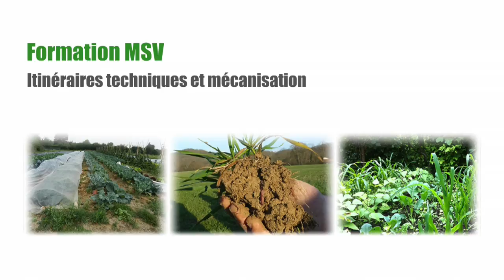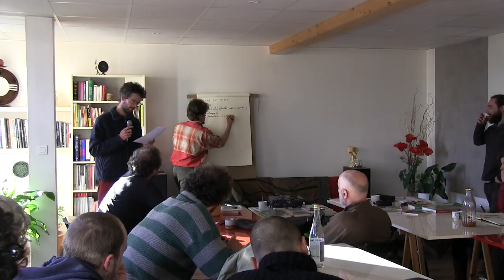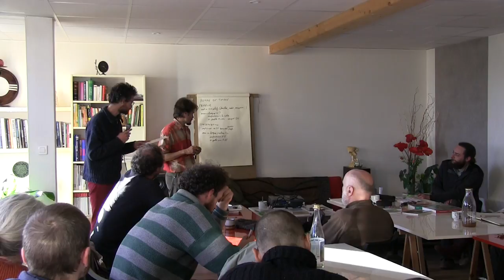Formation ITK : Itinéraire de primeurs et de pomme de terre de conservation (5/24)